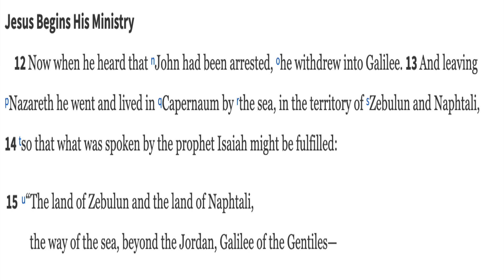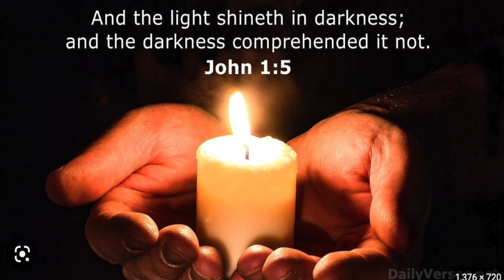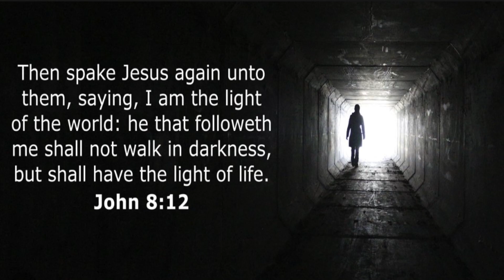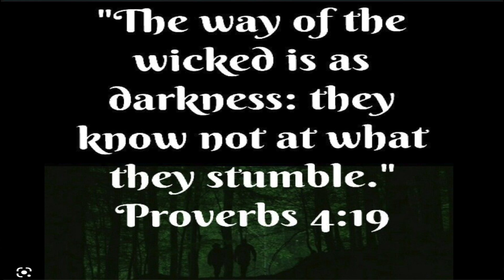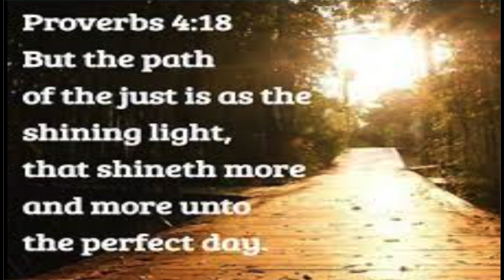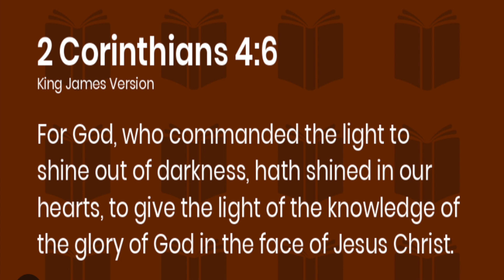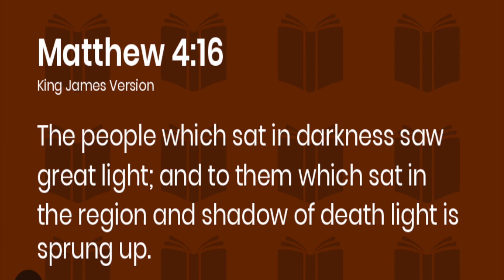Matthew 4:12-17 The Light Dawn (English Series)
My greetings to all in the name of our Lord and Savior Jesus Christ.

This video is created with an intention to teach our brothers and sisters about (Matthew 4:12-17)

 Concerning The Light Dawned.